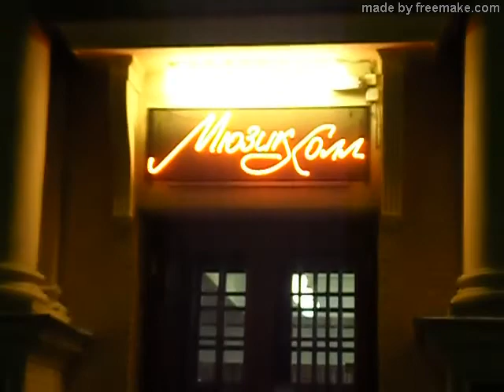КОНЦЕРТ "ПРОЛЮБОВЬ" День влюбленных Фабио Мастранджело и оркестр "Северная Симфония". Солисты Театра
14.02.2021 г. МАЭСТРО Фабио Мастранджело "Северная  Симфония", симфонический оркестр. Солисты: Анна Викулина, Жанна Печёнкина, Мария Бояркина, Елизавета Михайлова, Анастасия Некрасова, Клим Тихонов, Дмитрий Григорьев, Тигрий Бажакин, Вячеслав Дусенко, Сергей Чепурко. Хор театра "Мюзик-Холл". В программе арии и дуэты из опер Россини, Верди, Пуччини, Доницетти, Бизе, Гранадоса, фрагменты Де Фальи «Любовь-волшебница».